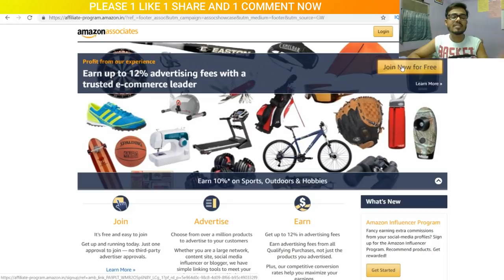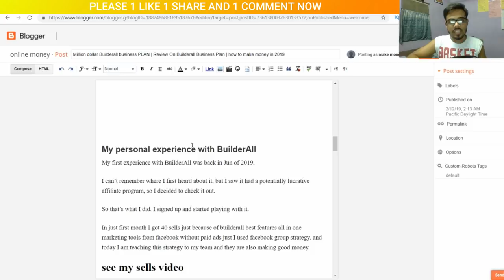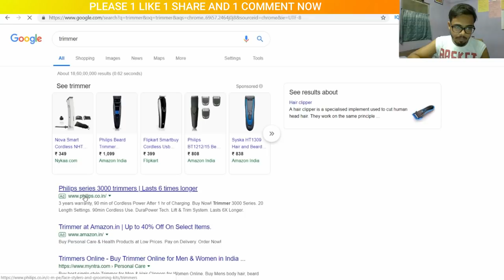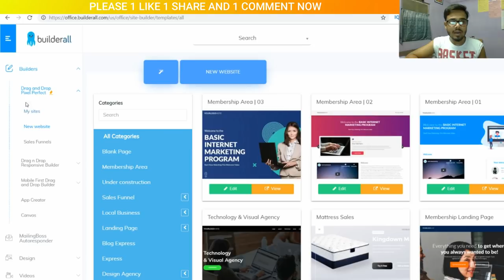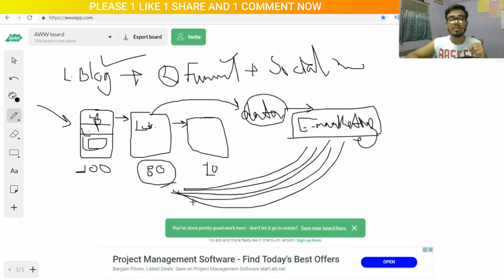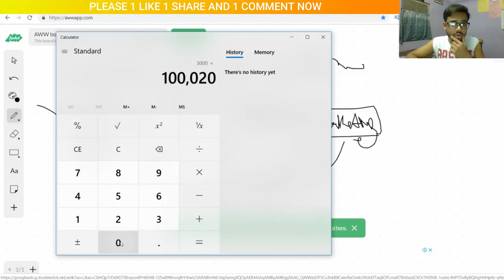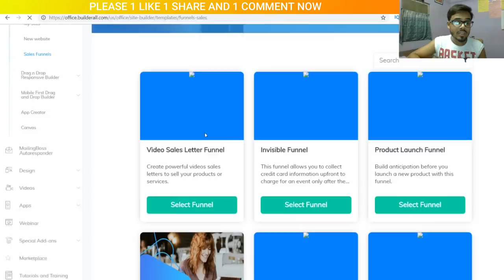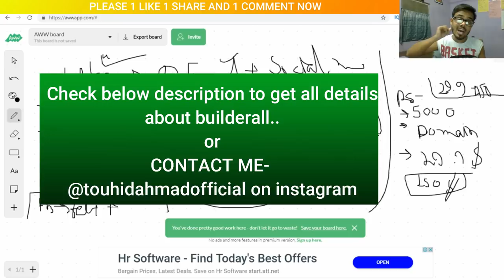AMAZON AFFILIATE MARKETING for Beginners (Tutorial) - Make $100 A Day | FREE Course 3 steps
so dosto iss video me mai aapko bta rha ki kaise aap kma skte hai AMAZON AFFILIATE MARKETING se basically maine iss video me aapko 3 trh k alg alg method batye hai jisse aap amazon k product k shat affiliate marketing kr skte hai or aaj k baad aapko  "amazon se kaise affiliate marketing kre" kabhi aapko puchna nhi pdega ya search bhi nhi krna pdega so dekho iss video ko '' how to start affiliate marketing with amazon"

In this video, You will know about the Amazon affiliate marketing that how can you start amazon affiliate marketing in India so watch the video now step by step amazon affiliate marketing for beginners 2019

KEEP CONNECT
BE HAPPY.

Amazon Affiliate marketing secret!